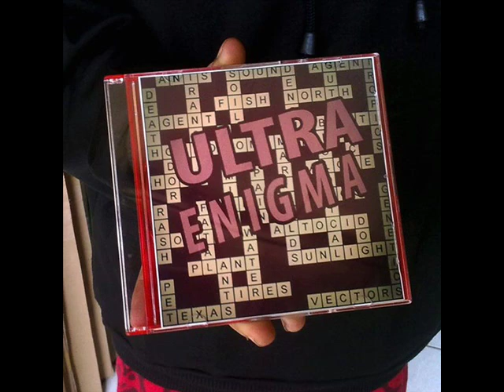ULTRA ENIGMA - Anti Appeasement Policy ( CD VERSION )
this track taken from ULTRA ENIGMA's first demo live sessions
at Decipitated Studio, june 13th 2012

Anti Appeasement Policy
by ULTRA ENIGMA

ku tunggu di sini. di tempat ini, jam 7 pagi
jangan kau lari dari semua janji mu lagi
aku berharap, sungguh berharap. tolong dengarkan ini
hati yang terluka bisa menghancurkan mimpi karir mu

aku bukan penjahat, aku hanya lawan api dengan api..

follow ULTRA ENIGMA twitter : @ULTRA_ENIGMA
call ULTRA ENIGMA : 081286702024